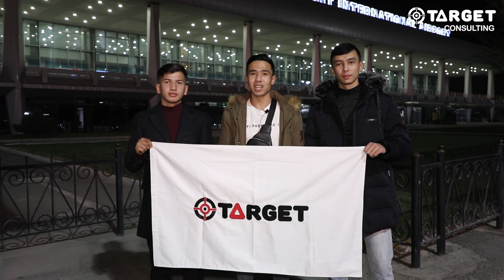TARGET | ABITURIYENT 2.0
ТАРГЕТ ЖАМОАСИДАН ЖУДАЯМ КУЧЛИ ТАКЛИФ !

🎯"Таргет Ўқув маркази" томонидан ташкил этилган янги лойиҳа Абитуриент 2.0  бўлиб бу лойиҳада юртимиз ёшларини Чет Эл университетларига ёки Тошкентдаги чет эл университетларининг филиалларига тайёрлайди !

Дарслар ва Траининглар Япония ва Америка ўқитиш методикаларидан фойдаланган ҳолда олиб борилади !

🎯"TARGET"ning Consulting бўлими орқали Дунёнинг барча давлатларида жойлашган РАСМИЙ ҲАМКОР университетларига  ўқишга юбориш ва виза олишда керакли амалий ёрдамлар берилади !

Батафсил маълумот учун:

👉Рўйхатдан ўтиш:

Мурожаат учун тел:
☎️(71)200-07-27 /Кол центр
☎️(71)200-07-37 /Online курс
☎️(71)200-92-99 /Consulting